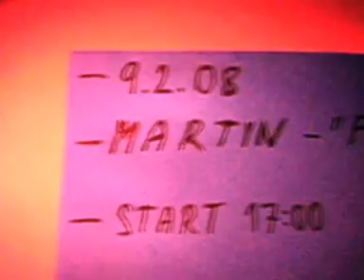PART 1 my mind - guardo live koncert - danger keep away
my mind